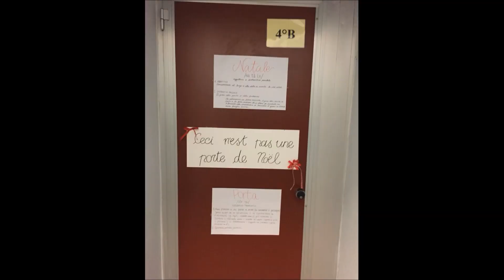LUSSANA IN RIPRESA| LUSSANATALE 2017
Buon Natale da LIR!
Rigraziamo tutte le persone che hanno partecipato alla realizzazione del video.